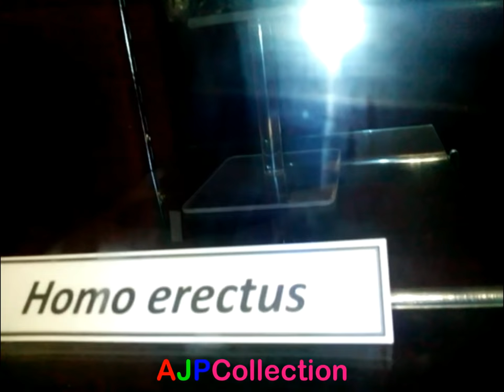Homo Erectus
Homo Erectus Similar to Ancient Human Beings, Homo erectus (Latin, meaning "man who stands tall") is a type of human that has become extinct from the genus Homo. The Dutch anatomist Eugene Dubois described it in the 1890s as Pithecanthropus erectus or "Java Man" based on the fossilized skullcap and femur that his team found in Trinil, Ngawi, East Java.

Throughout the 20th century, anthropologists debated about the role of H. erectus in the human evolutionary chain. At the beginning of the century, after the discovery of fossils in Java and Zhoukoudian, China, scientists believed that modern humans evolved in Asia. This contradicts Charles Darwin's theory that modern humans came from Africa. However, in the 1950s and 1970s, several fossils found in Kenya, East Africa, apparently showed that hominin (Hominidae walking on foot, or humans minus other great apes) did indeed originate from the African continent. Until now scientists believed that H. erectus was descended from early human-like creatures such as Australopithecus and descended from early Homo species such as Homo habilis.

H. erectus is believed to have originated in Africa and migrated during the early Pleistocene around 2.0 million years ago, and continued to spread throughout the Old World until it reached Southeast Asia.

Bones estimated to be 1.8 and 1.0 million years old have been found in Africa (Lake Turkana and the Olduvai Valley), Europe (Georgia), Indonesia (only Java and, perhaps, Flores), and China (Shaanxi). H. erectus became the most important hominin given that this species first left the African continent.

Discoveries in Java are located on Sangiran (the border of Karanganyar and Sragen), Trinil (Ngawi), Sponsormacan (Sragen), and Ngandong, Kradenan, Blora; all on the edge of Bengawan Solo. The remaining H. erectus cranium was discovered at the Patiayam Site, Kudus Regency in 1978 by Sartono's team [1]. The discovery of the cranium roof in 2011 in Semedo, Tegal Regency, was also interpreted as part of H. erectus

Please watch this video until it runs out so that it doesn't fail to understand, hopefully this video can be useful for entertaining you, thanks for watching, don't forget to subscribe, like and share, ok?

INTERESTED MUSEUM OF ANCIENT MAN SANGIRAN, Krikilan Village Indonesia
Sangiran Early Man Site UNESCO World Heritage Site
Sangiran museum of ancient man
Neanderthals and us Natural History Museum
New Human Ancestor Discovered Homo naledi (EXCLUSIVE VIDEO) | National Geographic
Meet the first Britons Natural History Museum
Meet the Man Behind the World Only Sourdough Library
museum Manusia Purba Cluster Dayu Karanganyar (Ancient Man Museum)
The First Human (Evolution Documentary) Timeline
Seven Million Years of Human Evolution
Human Origins 101 National Geographic
the making of our Neanderthal and early Homo sapiens models Natural History Museum
What early man really looked like
Suasana Horor Di Museum Purbakala Sangiran Sragen
Museum Sangiran Full Edisi 2018
Museum Purba Sangiran
Sangiran Early Man Site
Sangiran Museum and Early Man Site